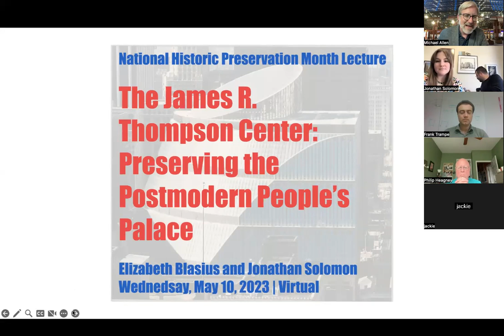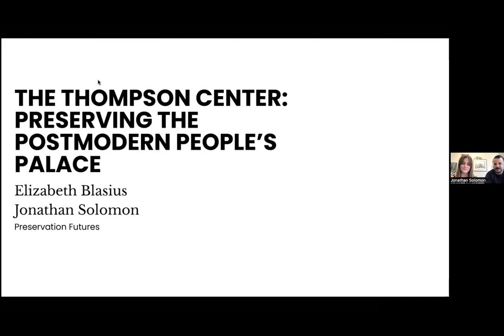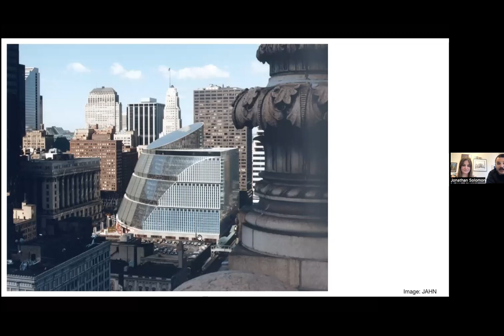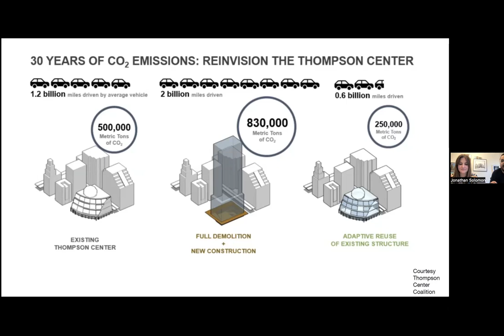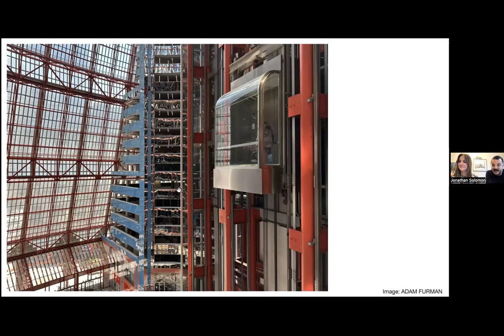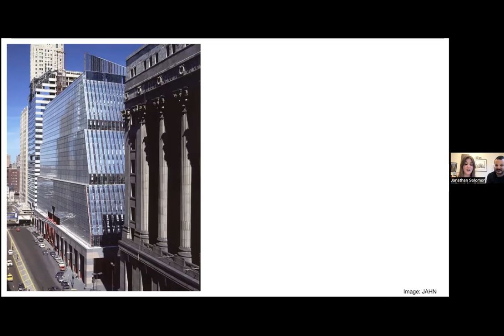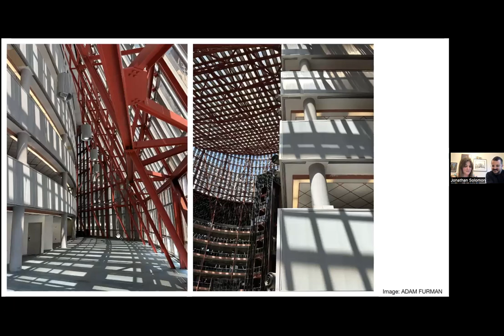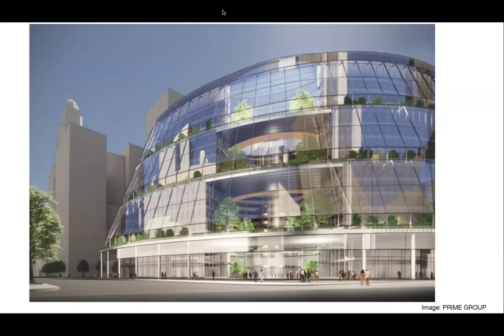The James R. Thompson Center: Preserving Futures at the Postmodern People’s Palace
Elizabeth Blasius and Jonathan Solomon, two of the authors of the National Register of Historic Places nomination for the James R. Thompson Center in Chicago, discuss the history and significance of the Thompson Center as both a piece of civic architecture and a subject of preservation activism. The talk confronts challenges in advocacy for postmodern architecture as well as contemporary problems in the field of historic preservation. Virtual lecture that occurred on May 10, 2023.